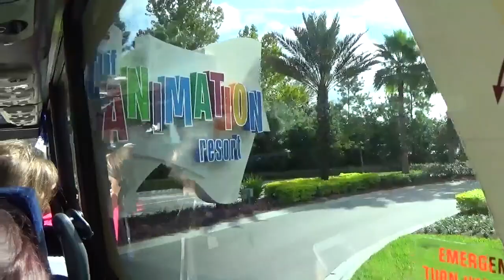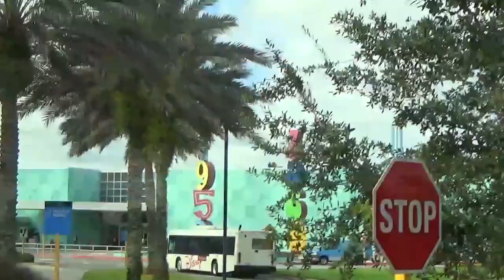Arriving In Disney World, Art Of Animation, And Pop Century On The Bus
This was our bus ride as we arrived to Art of Animation and Pop Century Resorts